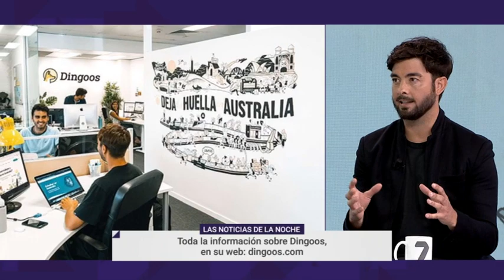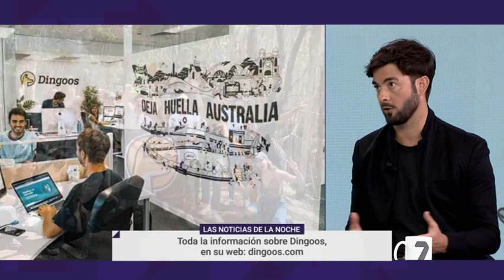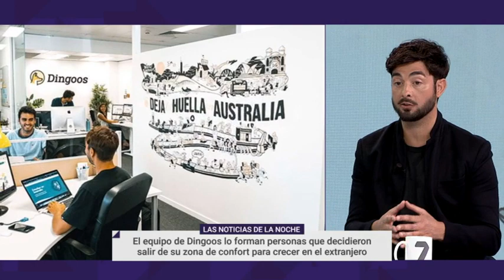Murciano en Australia🇦🇺 Entrevista al emprendedor Jaime Martin🔥 Estudiar en el extranjero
Jaime Martín Brufau es el CEO y fundador de Dingoos; y en 'Las Noticias de la Noche', este murciano ha contado su historia como emprendedor en Australia y cómo nació la idea de estudiar en el extranjero.

Jaime Martin durante la entrevista cuenta por qué se fue hace ocho años a Australia, de dónde surgió la idea de crear Dingoos y cómo trabaja hoy día el equipo de la agencia, formado por cerca de 80 personas. Ellas se encargan de ayudar a jóvenes y a no tan jóvenes; a asesorarlos, resolver sus dudas y facilitarles las gestiones y trámites necesarios antes de que lleguen al país y durante su estancia en él.

0:16 Introducción Jaime Martin, CEO en Dingoos
0:34 ¿Cuándo tomas la decisión de estudiar en Australia?
2:45 ¿Cómo va creciendo la idea de Dingoos?
4:40 ¿Quienes pueden disfrutar de la experiencia de vivir en el extranjero?
6:48 ¿Qué tiene Australia?
8:00 De las personas que viven esta experiencia, ¿algunas se quedan a vivir en el destino?
8:40 ¿Cómo comenzó la expansión de Dingoos a otros destinos?
10:58 ¿Cuál es tu siguiente viaje?

¿Te gustaría estudiar inglés en el extranjero? ¿Te gustaría vivir tu experiencia australiana? ¿Tienes dudas sobre los cursos de inglés en Australia u otros destinos? Escríbenos y solicita información o presupuestos sin compromiso.